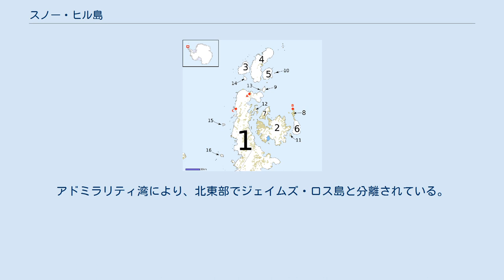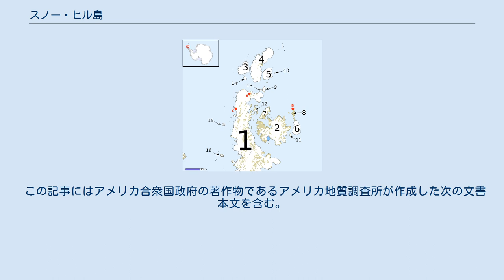スノー・ヒル島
スノー・ヒル島(Snow Hill Island)は、ほぼ完全に雪に覆われた、長さ33km、幅12kmの島である。
南極半島の東岸に位置する。
アドミラリティ湾により、北東部でジェイムズ・ロス島と分離されている。
南極大陸で南アメリカ大陸に最も近いグレアムランドと呼ばれる半島の周りにあるいくつかの島の1つある。
 この島は、1843年1月6日にジェイムズ・クラーク・ロス率いるイギリスの探検隊により発見され、大陸と繋がっているかどうかは分からなかったものの、裸地の見える近隣のシーモア島と比べて雪に覆われた部分が目立っていたことから、スノー・ヒル島と名付けられた。
この地が島であることは、オットー・ノルデンショルドに率いられた1902年のスウェーデンの探検隊が確認し、近隣の島やノルデンショルド湾を探検する際の基地を置いた。
彼らの基地は、南極条約の下で保護されている。
 湾に隣接する263haの海氷からなる島の南西端には、約4000つがいのコウテイペンギンのコロニーがあるため、バードライフ・インターナショナルにより重要野鳥生息地に指定されている。
南極半島付近の島には、このようなコロニーが2か所ある。
もう1か所はディオン諸島である。
 この記事にはアメリカ合衆国政府の著作物であるアメリカ地質調査所が作成した次の文書本文を含む。
"スノー・ヒル島" （Geographic Names Information Systemより）